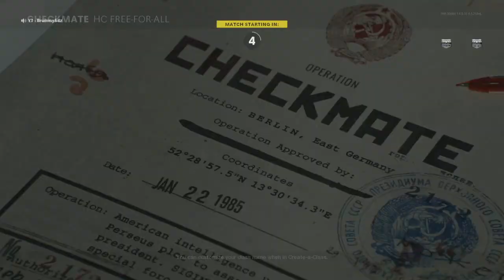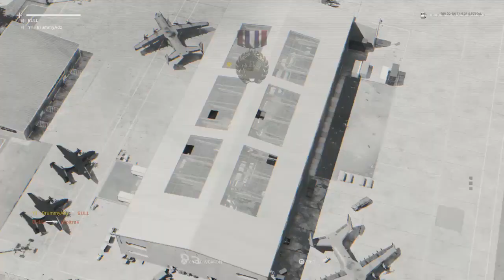HE GOT SMOKED AND SAID I WAS BORING HAHAHA